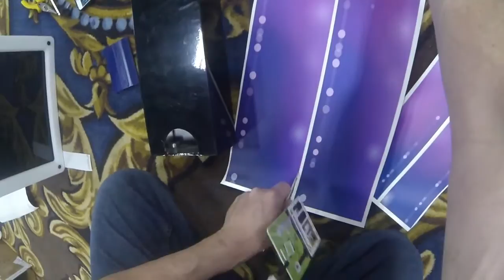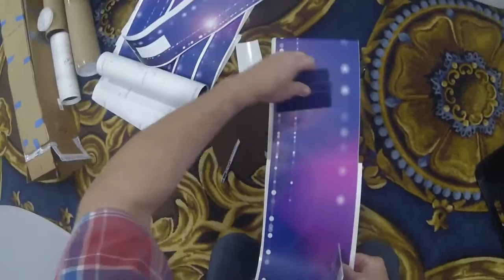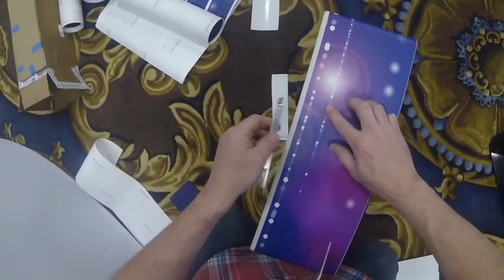Installing a MinBooth Wrap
Walk through of wrapping parts of the MinBooth Photo Booth

Brand your Photo Booth or just make it look nicer! Our high quality wrap materials make the installation much easier then cheaper on in-proper adhesive vinyl products on the market.